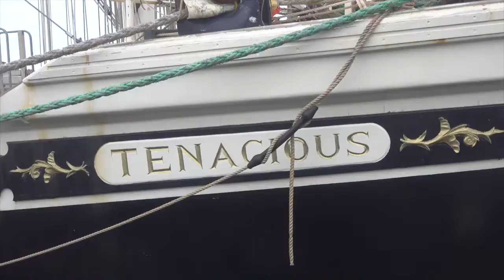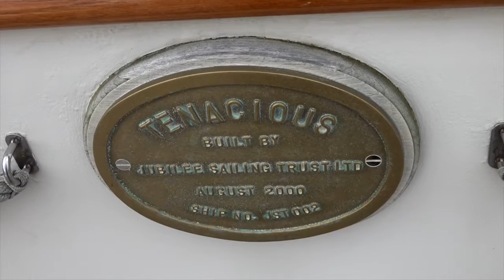JUBILEE SAILING TRUST SAILING VESSEL TENACIOUS DEPARTS FOR CARIBBEAN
Sailing Vessel Tenacious is heading away from the UK for six months and during that time it will take several hundred sailors of different ages, genders and abilities to Lisbon, Gibraltar, Canary Islands and over to the Caribbean too.
Operated by The Jubilee Sailing Trust the ship is suitable for all people who want to expereince life on a sailing ship. This is very much a working holiday!